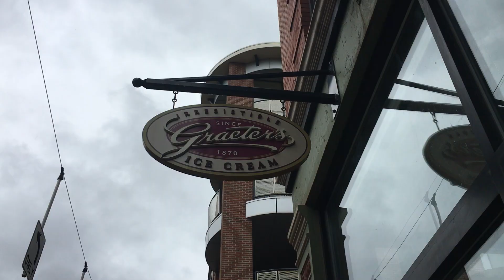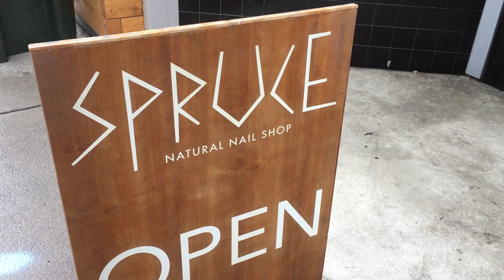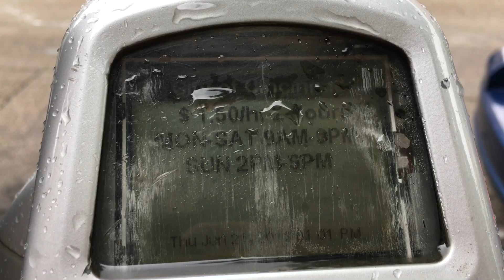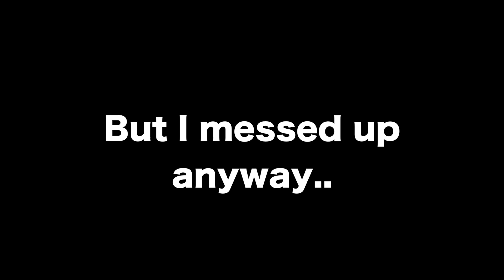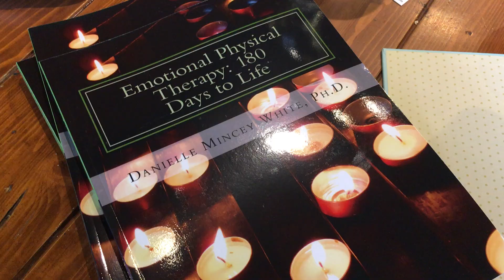Sweet Home Cincinnati Episode 16 Healthy Happy Hour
In this episode meet a friend from High School and a friend whom I first met in Dubai.